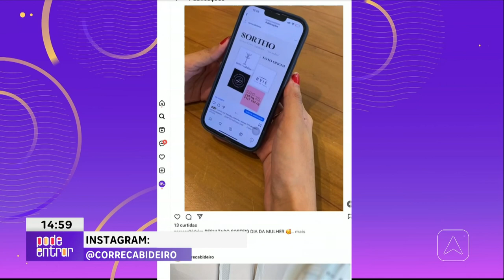Looks com peças encontradas em brechó